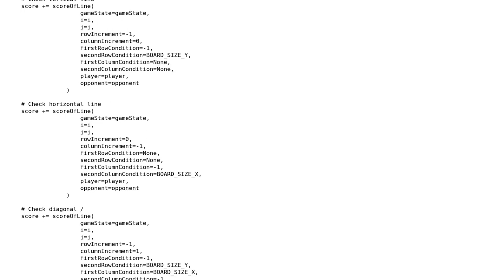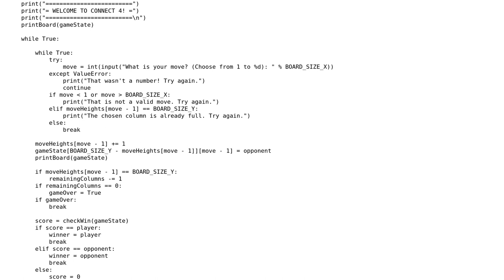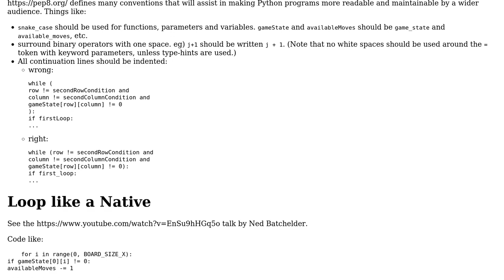Code Review: python - Connect 4 Terminal Game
With thanks & praise to God, and with thanks to the many people who have made this project possible! You are responsible for your own actions.